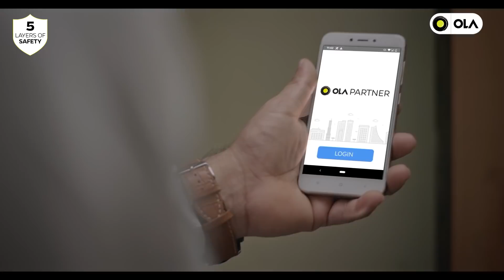Taking extra care to keep you safe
By maintaining the highest standards of hygiene, our drivers are always looking out for your safety. Check how we're keeping you fully protected when you travel.